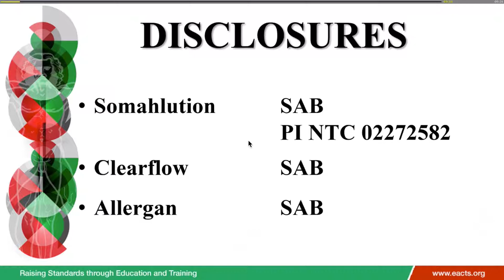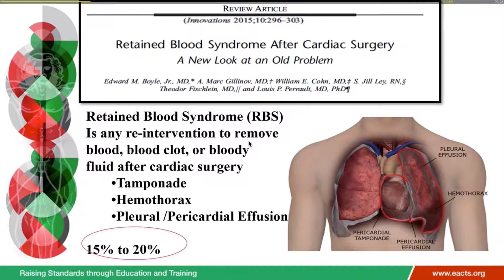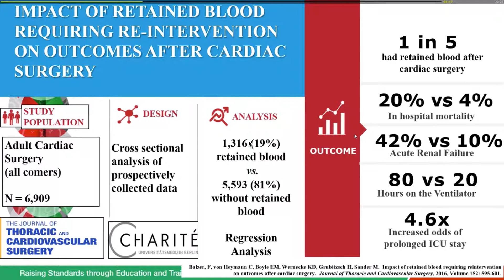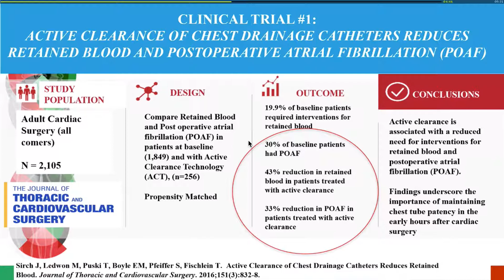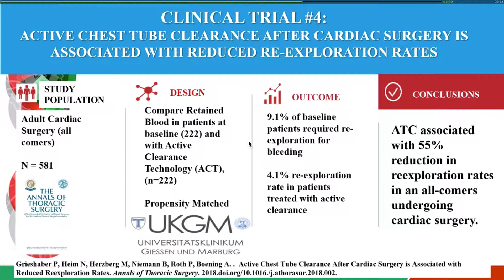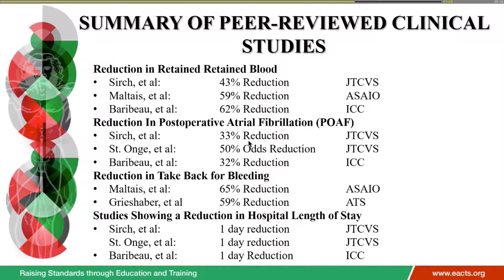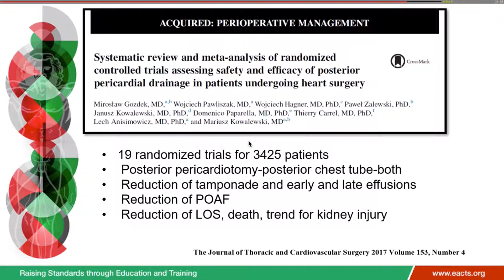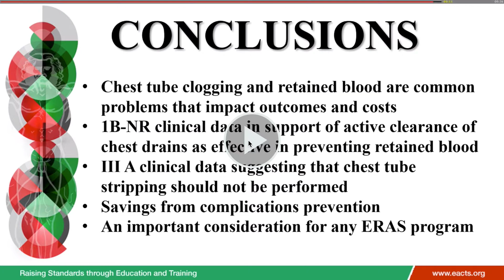ERAS-CS at EACTS! Dr. Louis Perrault on "Best practices in chest tube management"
ERAS Cardiac Surgery Board Member
The ERAS Cardiac Surgery mission is to optimize perioperative care of cardiac surgical patients through collaborative discovery, analysis, expert consensus, and dissemination of best practices.
Louis Perrault, MD
Montreal Heart Institute
Montreal, Quebec, Canada
Louis Perrault, MD
Montreal Heart Institute, Université de Montréal, Montreal, Quebec, Canada

Louis P. Perrault received his medical degree from Université de Montréal in 1986. He completed 3 years of training in basic science research in Paris under the supervision of Professor Paul VanHoutte at Université Louis-Pasteur and obtained a doctor degree (PhD) in fundamental research in 1997.

In 1997, Dr Perrault joined the department of cardiac surgery of the Montreal Heart Institute (MHI) as a cardiovascular and thoracic surgeon. He recently has been named chief of Service of the Cardiac Surgery Department. Dr Perrault is an active cardiac surgeon that performed around 200 cases this year. His areas of clinical expertise include: Coronary Artery Bypass Grafting Surgery (CABG), valve surgery and heart transplantation. As an active researcher of the MHI, his main study fields are endothelial dysfunction in left ventricular hypertrophy, pulmonary hypertension following CPB, stem cells therapy and heart transplantation. Outside the hospital, he is a Professor of Surgery and Pharmacology at the Université de Montréal and the director of the Extracorporeal Program of Perfusion since 2004. He is the current president for the CSCS.

Dr. Perrault is a local Principal Investigator for the Cardiothoracic Surgical Trials Network (CTSNet) for the NIH/CIHR since 2007. The Network was recently renewed until 2018. He is also an investigator of the FRSQ (Fonds de la Recherche en Santé du Québec). Dr. Perrault has authored and co-authored more than 250 articles in peer-reviewed publications including New England Journal of Medicine, J Chir Thorac Cardio-Vasc, Circulation and J Heart Lung Transplant. He has been the senior author for more than 75 of them. In addition, he has written several book chapters and serves on the editorial board of multiple journals. He has given over 40 conferences worldwide.